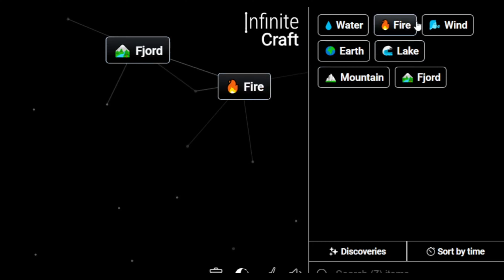How to Make Poland in Infinite Craft | Get Poland in Infinite Craft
Master the art of crafting with our Simple Infinite Craft Recipes Tutorials! Learn how to obtain a Poland in the immersive world of Infinite Craft. Unleash your creativity and explore the possibilities with our step-by-step guides!

📜 Featured Infinite Craft Recipes:

Poland ,